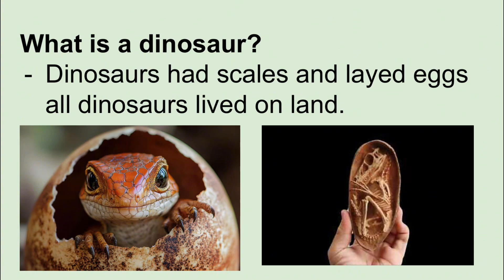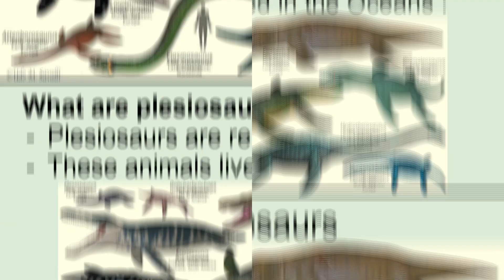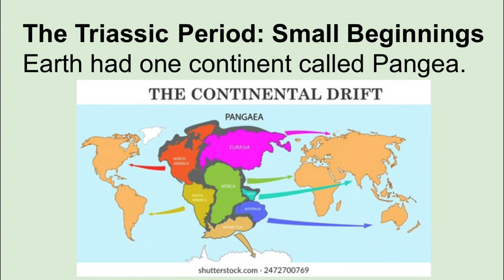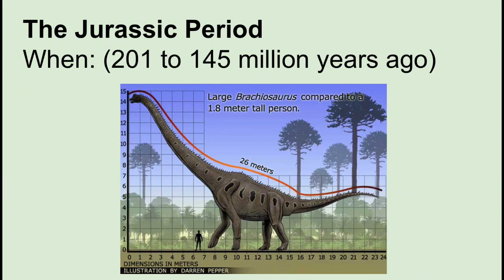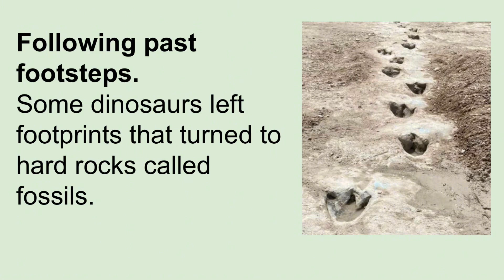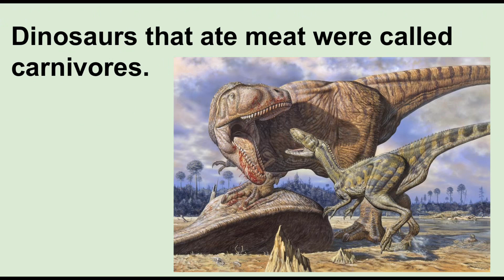Discovering Dinosaurs with Teacher Trey - Tschool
Lets learn about Dinosaurs.
Learn about:
* What is a dinosaur?
* When did dinosaurs live?
* Triassic: Small Beginnings
*Jurassic: Walking with Giants
*Cretaceous: The Last Roar
*What happened to the dinosaurs? 3 theories.
*Following footsteps - dinosaur fossils
* Following clues - dinosaur fossils
* Herbivores and Carnivores